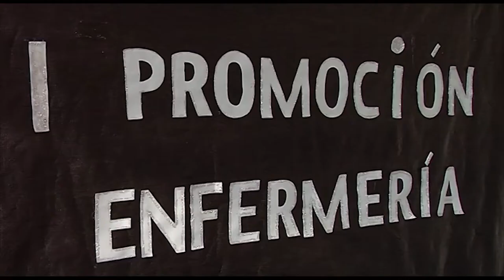I Promoción Grado Enfermería UJI | Cecova TV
La I Promoción del Grado de Enfermería de la Universitat Jaume I de Castellón (UJI) está compuesta por 52 nuevas profesionales. Enfermeras que, tras cuatro años de esfuerzo y constancia, se gradúan con la mirada puesta en las amplias opciones laborales y/o académicas que ofrece la profesión.